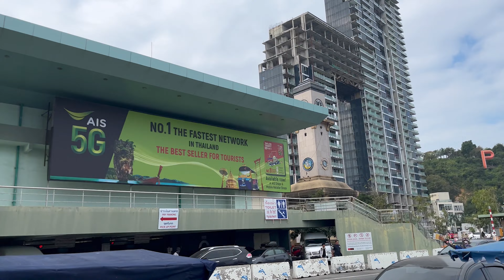KOH LAN WATER FUN, MICHELIN KHAO SOI, DOORBELL ICE CREAM, THAI MASSAGE | PATTAYA & CHIANG MAI VLOG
Come along as we attend a guided tour from Pattaya to Koh Lan to engage in water activities like parasailing, sea-walking, jet skiing, and banana boating.

The fun doesn't end as we move onwards for food; we fly over to Chiang Mai for some doorbell ice cream and Michelin Khao Soi/Kao Soy.

00:00 - Preview
00:19 - Hali Bai Pier
01:01 - Parasailing, Snorkeling
01:37 - Koh Lan
02:48 - Meeting Jerry Soo Teck Zhi
02:57 - Jeff Satur Fade Playing
03:07 - Thai Message
03:47 - Dinner
04:07 - Pattaya Walking Street
05:07 - Malee Hotel
06:35 - Chiang Mai
06:42 - Doorbell Ice Cream
08:39 - Kao Soy Nimman
10:01 - White Market
10:32 - Day 2 Chiang Mai Preview